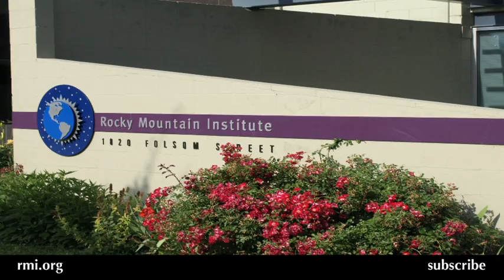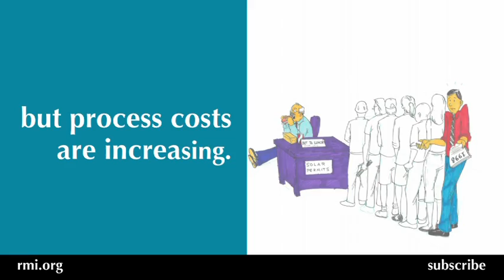Ned Harvey of RMI discusses solar as part of the energy mix